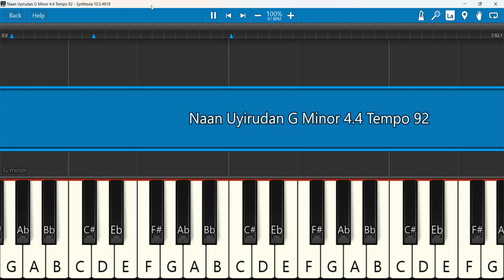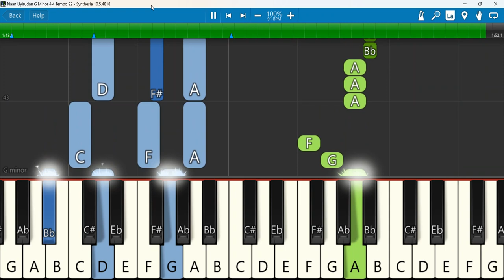Naan Uyirudan Keyboard Notes G Minor 4/4 Tempo 92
christian song tamil | நான் உயிருடன் இருப்பது உன்னால் தானையா | Naan Uyirudan irupathu | NewJesusSong